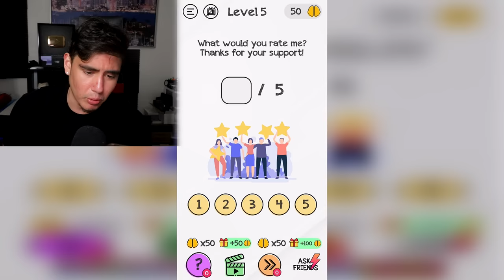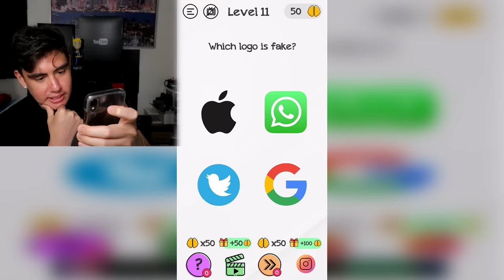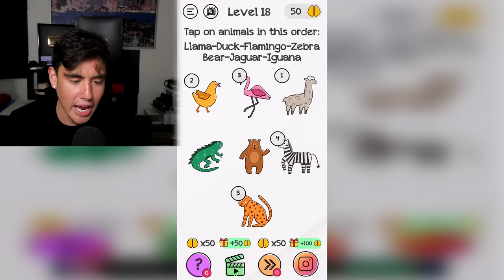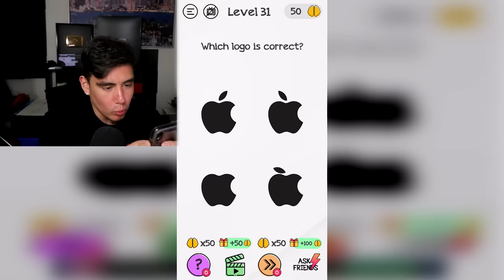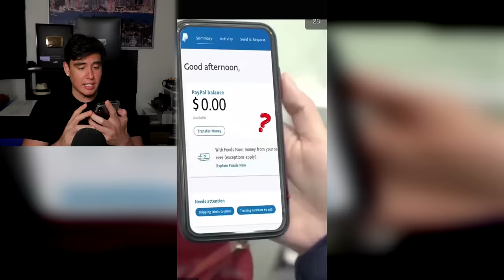If you Fail This Quiz, You Dumb Dumb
I Took the easiest quiz and my brain made it the hardest test known to man...jk i'm THAT DUDE this was nothin